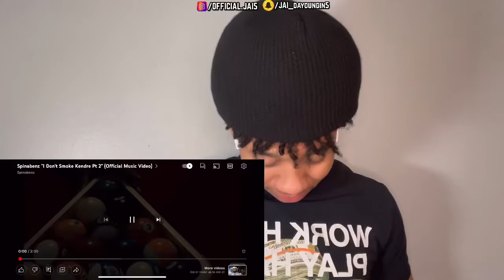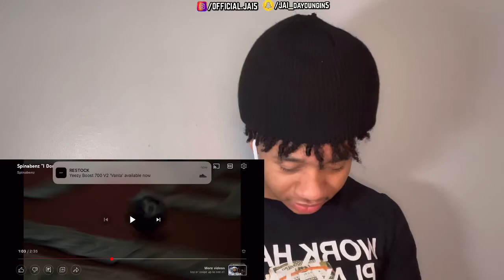THIS DISS CRAZY!!! SPINABENZ - “I DONT SMOKE KENDRE PT 2”(REACTION)